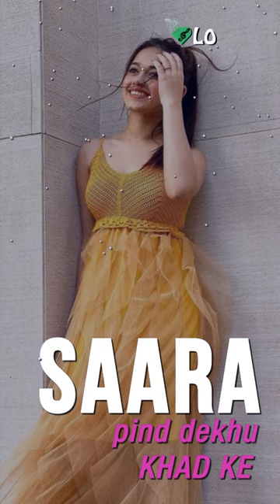jannat zubair yellow dress collection. tera mera viah song.